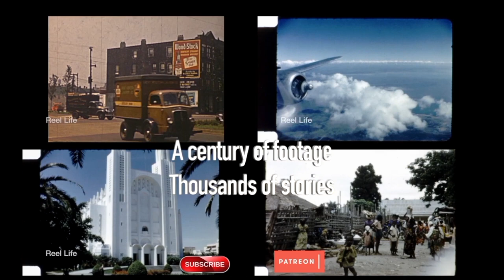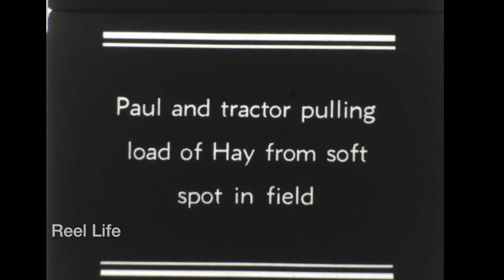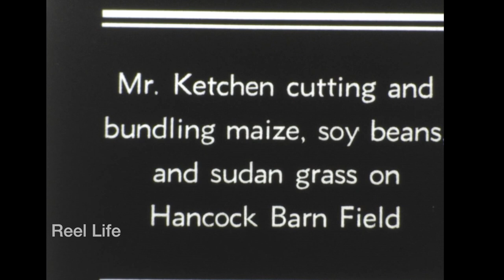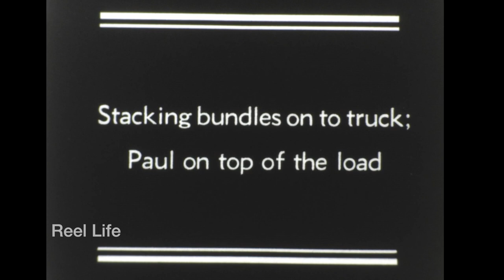1945, Farm life part 1, the historic Mainstone Farm, Wayland, Massachusetts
1945, Farm life part 1, the historic Mainstone Farm, Wayland, Massachusetts

A wonderful three-part series of well detailed footage of farming in rural Massachusetts. The historic Mainstone Farm features prominently, many individuals named: Roland Eisen, Ralph Sauter, Nancy Carol Draper, Arthur Ketchen, Andrew Ketchen, Andrew Ketchen jr, Herschell Burt, Paul Ferguson, Joe Zaniboni. Hancock farm and more. Title cards, amazing

5 min 22 secs, 16mm 2k digital scan

80+ hours original programming. Reel Life, PTOCS & CanadaMotorSports

episode 301